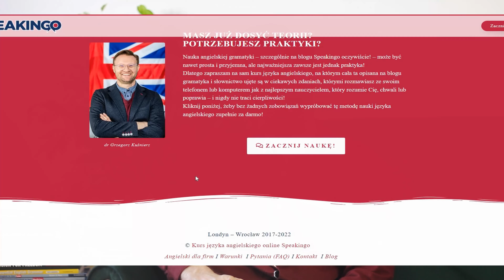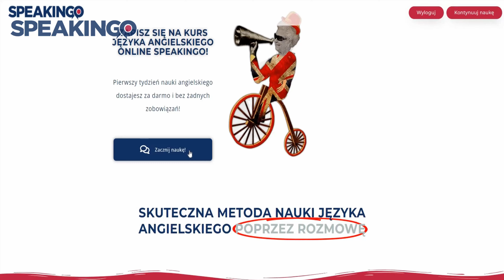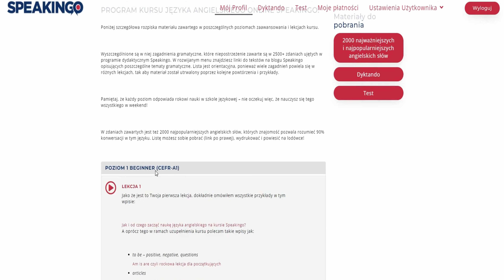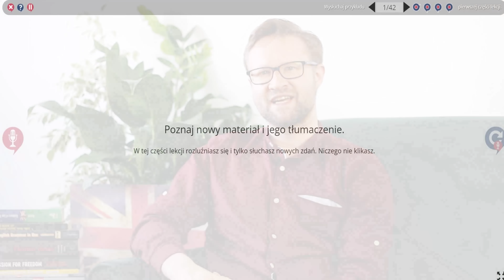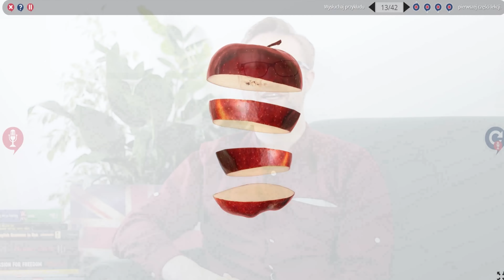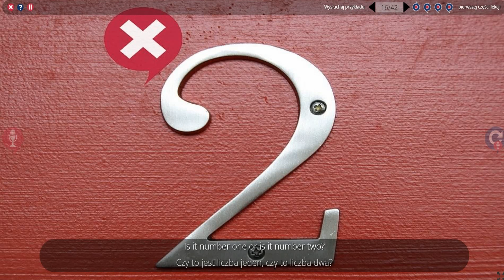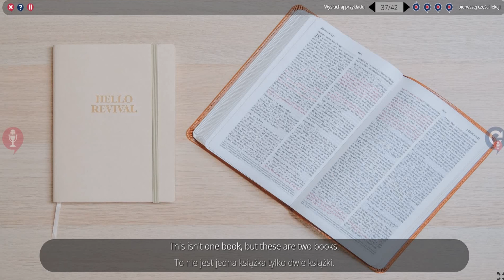Jak (i od czego) zacząć naukę j. angielskiego?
Doktor anglistyki radzi jak i od czego zacząć naukę j. angielskiego. Zobacz jak wygląda pierwsza lekcja na kursie języka angielskiego Speakingo!

Na filmie poruszam tematy, o których więcej przeczytać możesz na moim blogu

Czy jesteś nieśmiałym Tarzanem z angielskiego?

Karygodne tłumaczenia z angielskiego na język polski na kursie Speakingo?

Cyfry i liczby po angielsku czyli nie z nami te numery!

A, an, the: Czy angielskie przedimki (articles) coś znaczą?